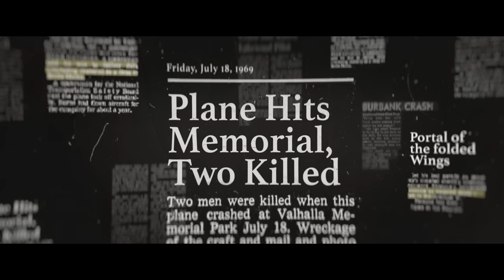After Death | "More Hope Than Ever" Trailer | Performed by Justin Jesso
Exclusively in theaters October 27th!
After Death is a gripping feature film that explores what happens after we die, based on real near-death experiences, conveyed by scientists, authors, and survivors. From the New York Times bestselling authors who brought you titles like 90 Minutes in Heaven, Imagine Heaven, and To Heaven and Back, emerges a cinematic peek beyond the veil that examines the spiritual and scientific dimensions of mortality, inviting us to wonder: Is there life after death?

Song details:
"More hope than ever"
Performed by: Justin Jesso and Fernando Garibay
Written by: Justin Jesso, Fernando Garibay, Daniel Padilla, Ramiro Padilla, Paul Ahlstrom
Produced by: Fernando Garibay, Daniel Padilla, Ramiro PadillaArranged and Composed by: Fernando Gariby, Daniel Padilla, Ramiro Padilla
Publisher: Warner-Tamerlane Publishing Corp. [BMI] AND Garibay Publishing [BMI], Phrased Differently Music Ltd.Justin Philip Stein, Padilla Ramiro [BMI] AND Ramiro Padilla Music Publishing [BMI]. Padilla Daniel [BMI] AND DNNYD [BMI]